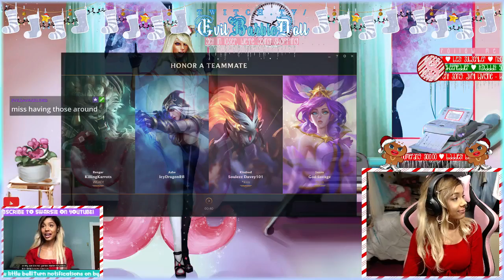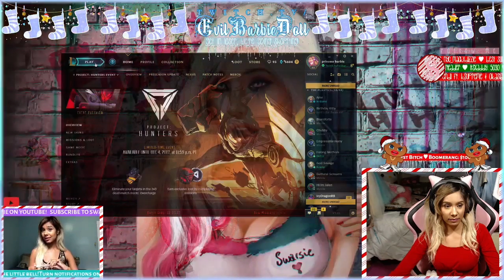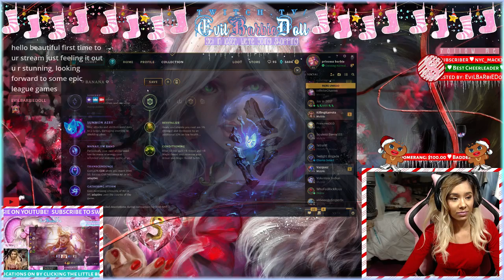Thanksgiving 2017 Part 1